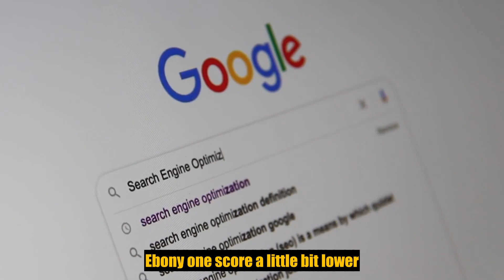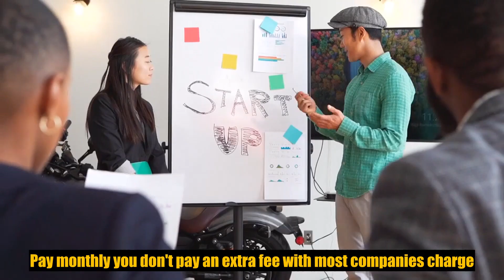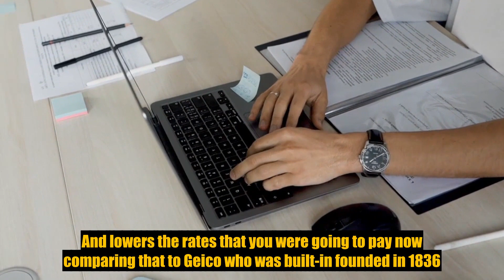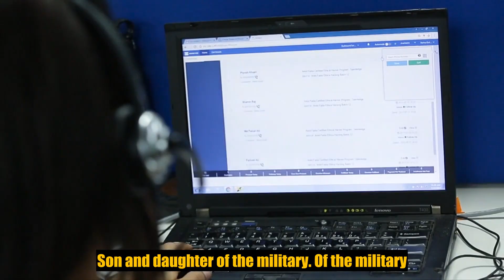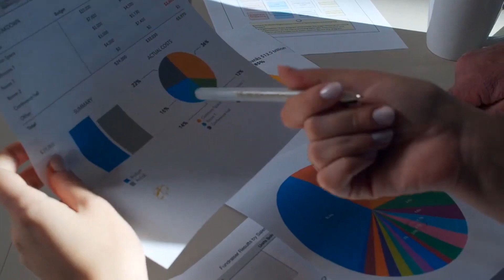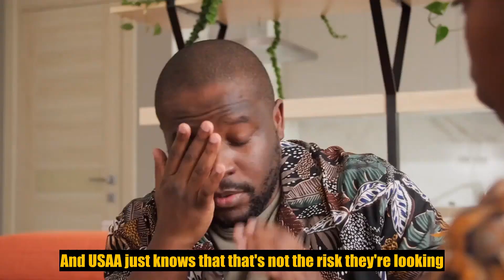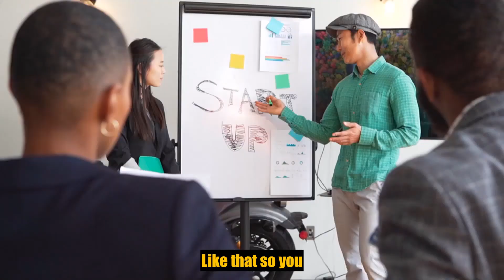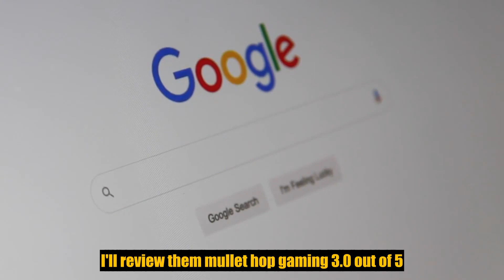USAA company Insurance 59GAx8TthWY